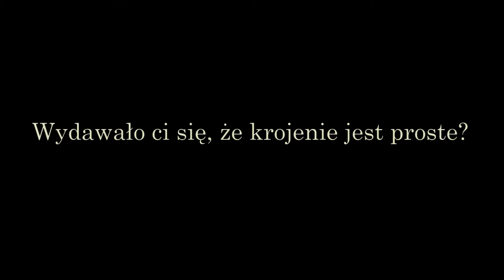Quadriplegic tetraplegik c5, jak pokroić ?